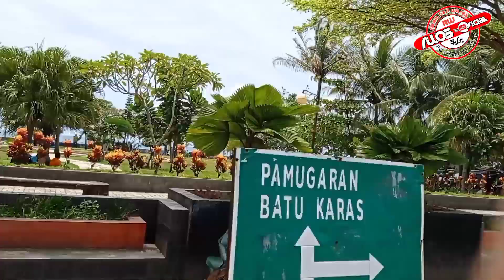RW | Suasana PANTAI BARAT PANGANDARAN di hari libur ramai sekali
SALAM DARI WARGA RW

Kali ini warga RW lagi liburan ke Pangandaran, ini adalah suasana pantai barat pangandaran lebih penuh dari pantai timur, karena pantai barat merupakan area untuk berenang. Di kaeasan pantai barat juga fasilitas lengkap , tempat berteduh, tempat penyewaan sepeda atau atv, hotel pun sangan lengkap. ayo berlibur.

Jangan Lupa bahagia. Semoga hari-hari kita semua menyenangkan dan kali ini RW hadir untuk menghibur warga semua. Dengan berbagi video terbaru dan RE berharap warga semua terhibur dan senang dengan video RW

Dukung terus chanel RW
Dengan Cara :
LIKE  Video RW
Hidupkan Lonceng Notifikasi
Lunk Facebook RW  :

Terima kasih atas waktunya WARGA RW